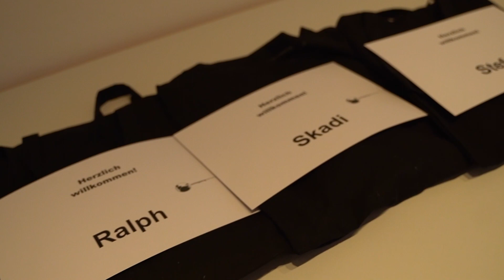Erster Schlagzeug Workshop 🥁 - Vlog (Mai 2022)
👉 Du willst beim nächsten Schlagzeug Workshop dabei sein? Trage dich hier auf die Warteliste ein

Das lange Warten nach Corona hat endlich ein Ende. Ich konnte endlich wieder seit langem Onlineunterricht live unterrichten. Ich hatte zwar immer mal wieder Einzelunterricht aber in der großen Gruppe war es aufgrund der aktuellen Situation immer etwas schwierig.

Ich konnte endlich den ersten Schlagzeug Workshop in Nürnberg abhalten. Du kannst dir in diesem Video einige Eindrücke anschauen, denn ich habe alles mit der Kamera begleitet. Falls du beim nächsten Workshop dabei sein willst, trage dich unterhalb auf die Warteliste ein!

Falls ihr mehr zum Thema Schlagzeug lernen wissen wollt, schaut unbedingt auf meiner Webseite vorbei.

Willst du wissen, welches Equipment ich spiele?